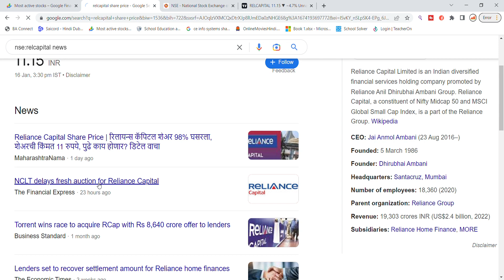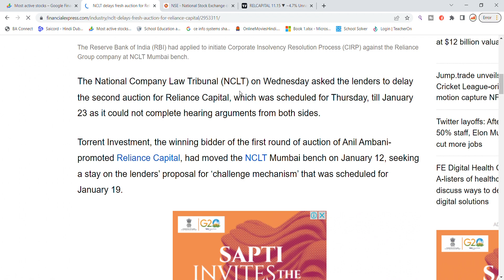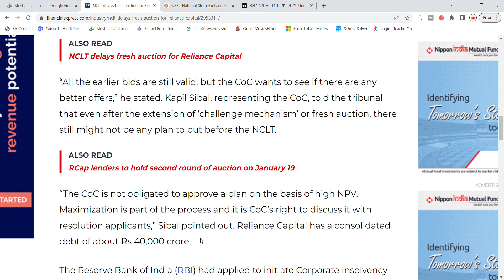Reliance Capital Share Latest News Today | Share Market Latest News